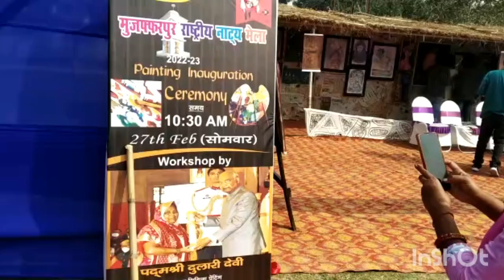muzaffarpur natiy mahotsav mai paniting pradashani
muzaffarpur mai paniting competition  2023